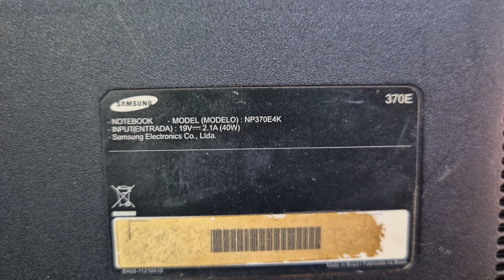COMO ECONOMIZAR TROCANDO TELA DO SEU NO NOTEBOOK QUEBRADA !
Deveria ter acessado se você quisesse uma chave OEM barata e genuína!